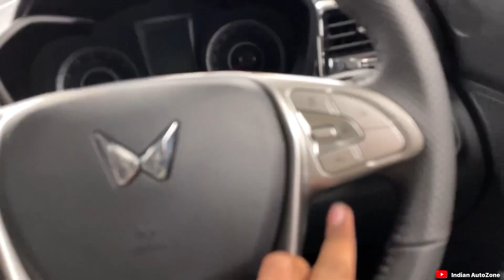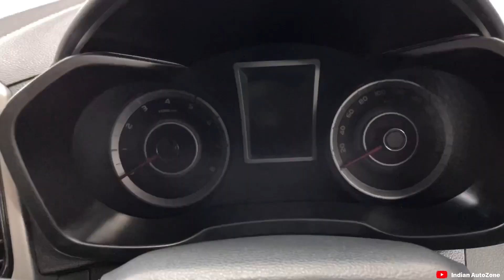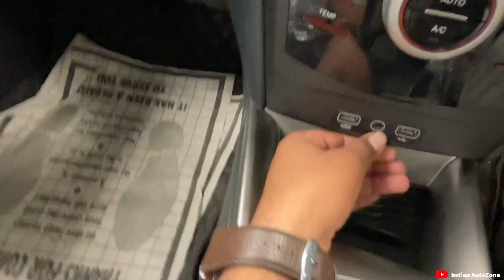Mahindra XUV300 W8 Optional dual tone: The BEST DEAL Yet! | मजबूती का सवाल है।🤨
New Mahindra XUV 300 W8 Optional  dual tone🔥 | असली Black Beauty 🖤

About this video - Hello dosto mene is video me Mahindra XUV 300 ke bare me detail me baat ki he to dosto  video ko puri dekho or like comments karke btao kesi lagi Thanku ❤️🙏🏻

About me -